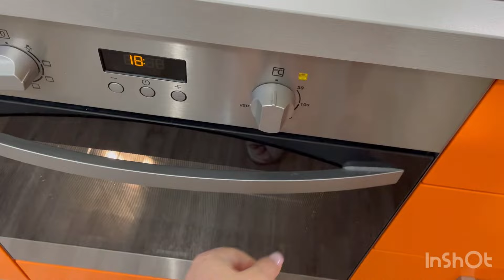БЬЮТ ДРУГ ДРУГА ПО ЩЕКАМ !!!